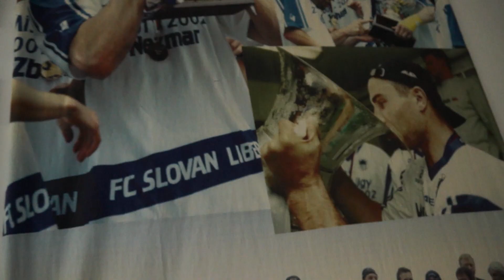Podještědské derby: Jablonecká bojovnost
I když se zrovna nedařilo, tak jablonečtí fotbalisté vynikali vždy bojovností a houževnatostí. V roce 2012 se snažili přibrzdit Slovan na cestě za titulem. Loučkovi, Špitovi a Kopicovi se to nepodařilo. Tuto neděli to bude ale zcela jiný příběh. Ve videu také uvidíte: Hadaščoka, Lafatu, Zábojníka, Štajnera a další.